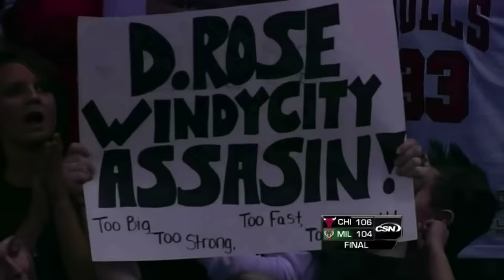Derrick Rose - Basketball's Greatest WHAT IF?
Derrick Rose, the Windy City Assassin. Until injury derailed his career, he appeared like the heir apparent to Michael Jordan. Glinding around the basketball court, he flew through the air, slamming, scoring, and dominating the league. He won rookie of the year, he won an MVP...he was the favorite son of Chicago, and an absolute beast in the clutch. Today's video is an extension to my older video on Derrick Rose. I've long wanted to add the appropriate ending to this edit, one which covers Derrick Rose's wonderful 50pt game, where he symbolically returned to form, even if just briefly. This video gives a fun overlook of Derrick Rose's career. All of his greatest moments, dunks, game winning shots, comebacks, downfalls, injuries, upsets, and triumphant clutchness...see it all again.